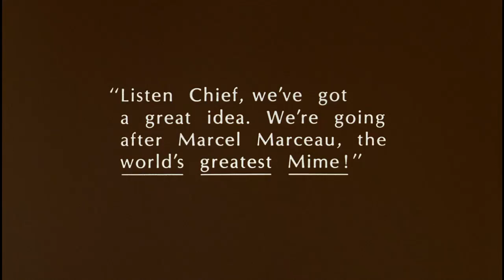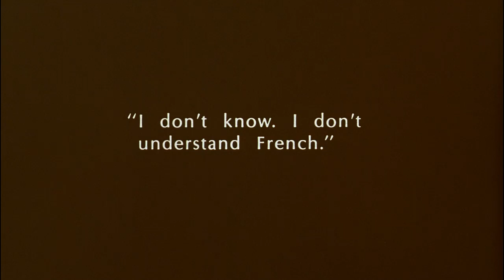Silent Movie 1976